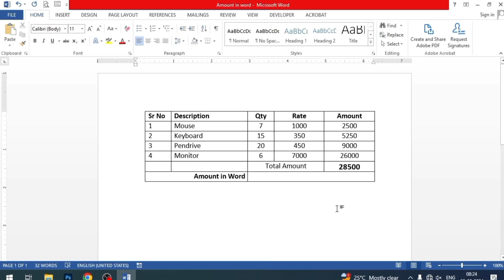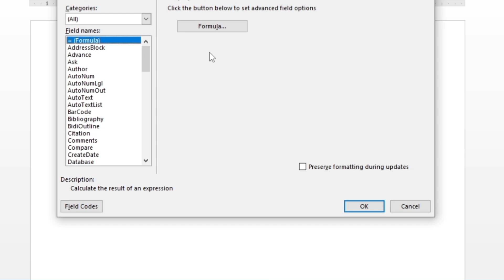Change the number to Word in MS Word in Hindi 2024 | Word tips And tricks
दोस्तों इस विडियो में आप सीखेंगे माइक्रोसॉफ्ट वर्ड में नंबर को वर्ड में कैसे कन्वर्ट करते है.
Hello Dosto is video mein aap sikhege ki microsoft word mein number to word mein kaise convert karte hai, how to convert number to word in ms word in hindi.